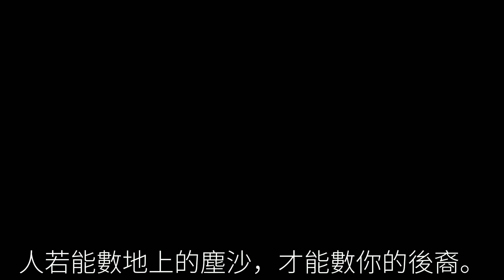聖經電影 • 亞伯蘭羅得分家 | 創世記/創世紀 • 第十三章(粵語/廣東話) Genesis 13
創世記/創世紀/起源之書
00:00:00 創世記第13章
00:00:03 亞伯蘭跟羅得分手
00:02:13 亞伯蘭遷往希伯侖

本片為完全忠實於聖經的視像聖經電影，完全采用《和合本聖經》經文，願神賜福給您！

創世記
創世紀
起源之書

聖經電影 聖經電影 聖經電影 聖經電影 聖經電影 聖經電影 聖經電影 聖經電影 聖經電影 聖經電影 聖經電影 聖經電影 聖經電影 聖經電影 聖經電影 聖經電影 聖經電影 聖經電影 聖經電影 聖經電影 聖經電影

福音電影 福音電影 福音電影 福音電影 福音電影 福音電影 福音電影 福音電影 福音電影 福音電影 福音電影 福音電影 福音電影 福音電影 福音電影 福音電影 福音電影 福音電影 福音電影 福音電影 福音電影

創世記 創世紀 創世記 創世紀 創世記 創世紀 創世記 創世紀 創世記 創世紀 創世記 創世紀 創世記 創世紀 創世記 創世紀 創世記 創世紀 創世記 創世紀 創世記 創世紀 創世記 創世紀 創世記 創世紀 創世紀

創世記第十三章 創世記第十三章 創世記第十三章 創世記第十三章 創世記第十三章 創世記第十三章 創世記第十三章 創世記第十三章 創世記第十三章 創世記第十三章 創世記第十三章 創世記第十三章

亞伯拉罕 亞伯拉罕 亞伯拉罕 亞伯拉罕 亞伯拉罕 亞伯拉罕 亞伯拉罕 亞伯拉罕 亞伯拉罕 亞伯拉罕 亞伯拉罕 亞伯拉罕 亞伯拉罕 亞伯拉罕 亞伯拉罕 亞伯拉罕 亞伯拉罕 亞伯拉罕 亞伯拉罕 亞伯拉罕 亞伯拉罕 亞伯拉罕 亞伯拉罕

以實瑪利 以實瑪利 以實瑪利 以實瑪利 以實瑪利 以實瑪利 以實瑪利 以實瑪利 以實瑪利 以實瑪利 以實瑪利 以實瑪利 以實瑪利 以實瑪利 以實瑪利 以實瑪利 以實瑪利 以實瑪利 以實瑪利 以實瑪利 以實瑪利 以實瑪利

亞巴郎 亞巴郎 亞巴郎 亞巴郎 亞巴郎 亞巴郎 亞巴郎 亞巴郎 亞巴郎 亞巴郎 亞巴郎 亞巴郎 亞巴郎 亞巴郎 亞巴郎 亞巴郎 亞巴郎 亞巴郎 亞巴郎 亞巴郎 亞巴郎 亞巴郎 亞巴郎 亞巴郎 亞巴郎 亞巴郎 亞巴郎 亞巴郎

撒辣依 撒辣依 撒辣依 撒辣依 撒辣依 撒辣依 撒辣依 撒辣依 撒辣依 撒辣依 撒辣依 撒辣依 撒辣依 撒辣依 撒辣依 撒辣依 撒辣依 撒辣依 撒辣依 撒辣依 撒辣依 撒辣依 撒辣依 撒辣依 撒辣依 撒辣依 撒辣依 撒辣依

依撒格 依撒格 依撒格 依撒格 依撒格 依撒格 依撒格 依撒格 依撒格 依撒格 依撒格 依撒格 依撒格 依撒格 依撒格 依撒格 依撒格 依撒格 依撒格 依撒格 依撒格 依撒格 依撒格 依撒格 依撒格 依撒格 依撒格 依撒格

雅各伯 雅各伯 雅各伯 雅各伯 雅各伯 雅各伯 雅各伯 雅各伯 雅各伯 雅各伯 雅各伯 雅各伯 雅各伯 雅各伯 雅各伯 雅各伯 雅各伯 雅各伯 雅各伯 雅各伯 雅各伯 雅各伯 雅各伯 雅各伯 雅各伯 雅各伯 雅各伯 雅各伯

依市瑪耳 依市瑪耳 依市瑪耳 依市瑪耳 依市瑪耳 依市瑪耳 依市瑪耳 依市瑪耳 依市瑪耳 依市瑪耳 依市瑪耳 依市瑪耳 依市瑪耳 依市瑪耳 依市瑪耳 依市瑪耳 依市瑪耳 依市瑪耳 依市瑪耳 依市瑪耳 依市瑪耳 依市瑪耳

厄撒烏 厄撒烏 厄撒烏 厄撒烏 厄撒烏 厄撒烏 厄撒烏 厄撒烏 厄撒烏 厄撒烏 厄撒烏 厄撒烏 厄撒烏 厄撒烏 厄撒烏 厄撒烏 厄撒烏 厄撒烏 厄撒烏 厄撒烏 厄撒烏 厄撒烏 厄撒烏 厄撒烏 厄撒烏 厄撒烏 厄撒烏 厄撒烏 厄撒烏

亞伯蘭跟羅得分手 亞伯蘭跟羅得分手 亞伯蘭跟羅得分手 亞伯蘭跟羅得分手 亞伯蘭跟羅得分手 亞伯蘭跟羅得分手 亞伯蘭跟羅得分手 亞伯蘭跟羅得分手 亞伯蘭跟羅得分手 亞伯蘭跟羅得分手 亞伯蘭跟羅得分手 亞伯蘭跟羅得分手

亞伯蘭遷往希伯侖 亞伯蘭遷往希伯侖 亞伯蘭遷往希伯侖 亞伯蘭遷往希伯侖 亞伯蘭遷往希伯侖 亞伯蘭遷往希伯侖 亞伯蘭遷往希伯侖 亞伯蘭遷往希伯侖 亞伯蘭遷往希伯侖 亞伯蘭遷往希伯侖 亞伯蘭遷往希伯侖 亞伯蘭遷往希伯侖

「從你所在的地方，你舉目向東西南北觀看；凡你所看見的一切地，我都要賜給你和你的後裔，直到永遠。我也要使你的後裔如同地上的塵沙那樣多，人若能數算地上的塵沙才能數算你的後裔。你起來，縱橫走遍這地，因為我必把這地賜給你。」「從你所在的地方，你舉目向東西南北觀看；凡你所看見的一切地，我都要賜給你和你的後裔，直到永遠。我也要使你的後裔如同地上的塵沙那樣多，人若能數算地上的塵沙才能數算你的後裔。你起來，縱橫走遍這地，因為我必把這地賜給你。」